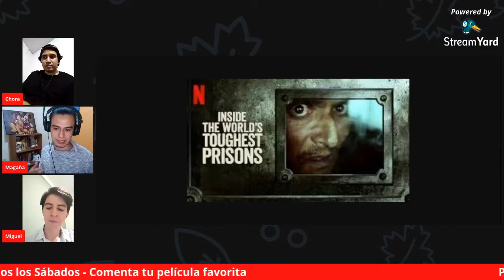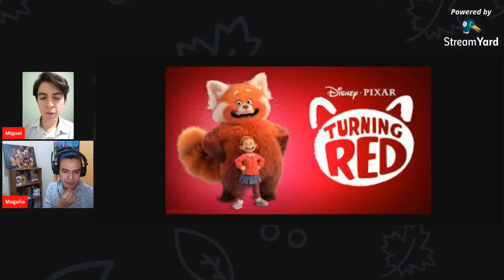Podcast Cámara Acción #15 - Estrenos Disney + 2021, Fighting whit my family, Dr. Sueño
Cámara Acción / Podcast sobre Cine, Series y Videojuegos #15

Hoy hablamos sobre:
Inside the world's toughest prisons, Estrenos Disney + 2021, Fighting whit my family, Dr. Sueño, Soul

Estamos en vivo todos los Sábados